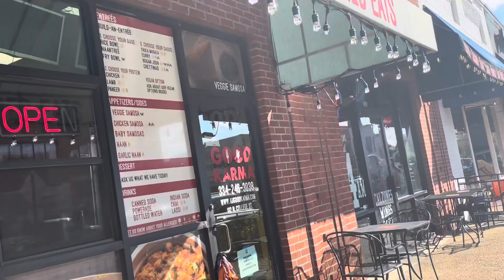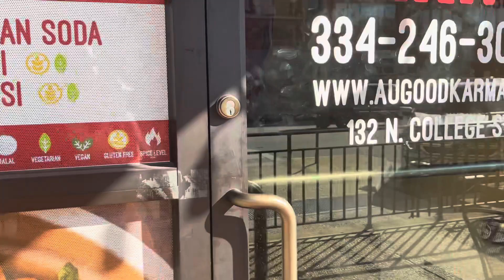Trying Good Karma | Indian Food